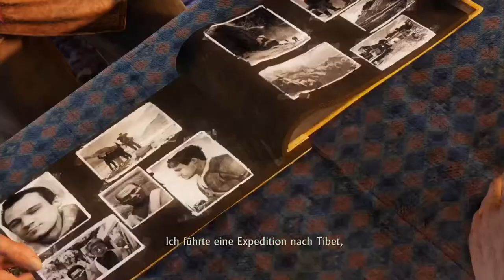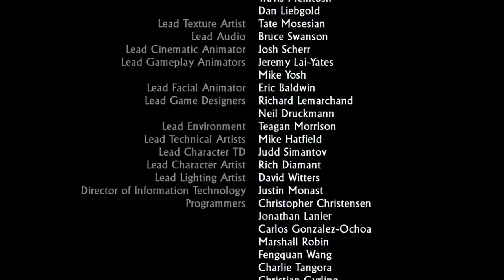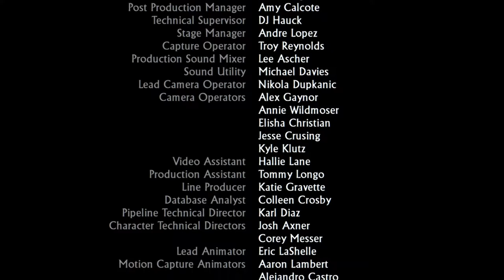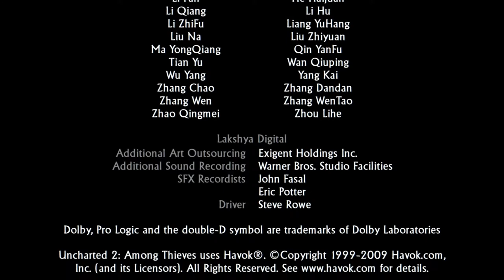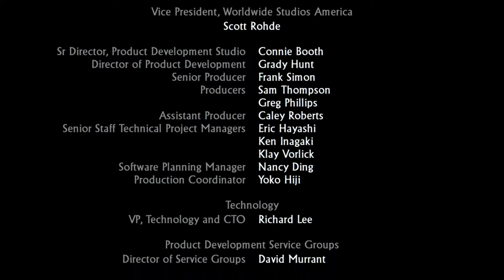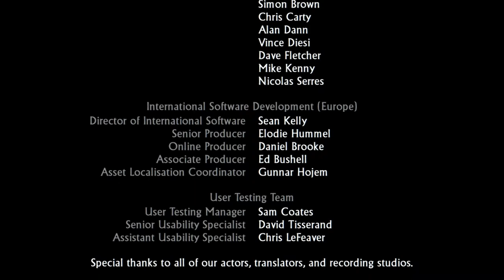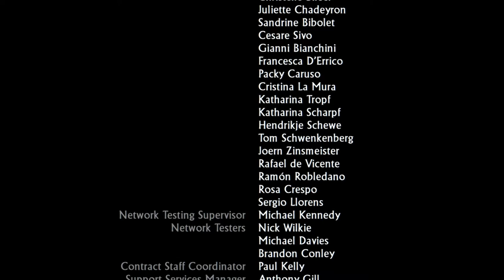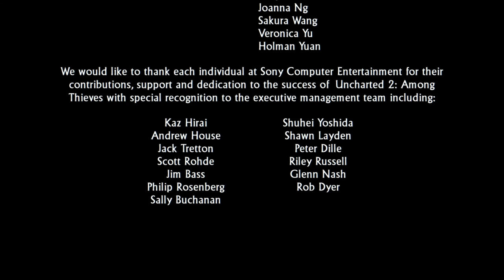Uncharted 2: Among Thieves Remastered (DEUTSCH) - DER Film - TEIL 2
Alle szenen von Uncharted 2: Among Thieves.